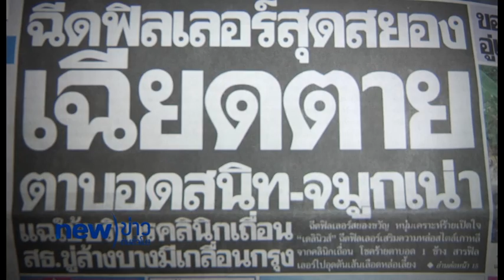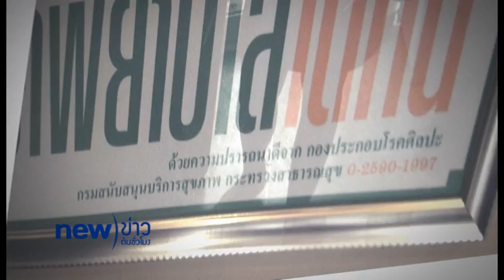รายงาน ฉีดฟิลเลอร์เสริมจมูกเสี่ยงตาบอด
นิวทีวี เตือนภัยการฉีดฟิลเลอร์เสริมความงาม อันตรายถึงขั้นตาบอด ล่าสุดมีเหยื่อเป็นหนุ่มนักศึกษา ไปฉีดฟิลเลอร์กับคลินิกเถื่อนย่านสุทธิสาร เชิญติดตามการเปิดใจเพื่อเป็นอุทาหรณ์จากเหยื่อรายนี้ ทางช่อง 18 นิวทีวี